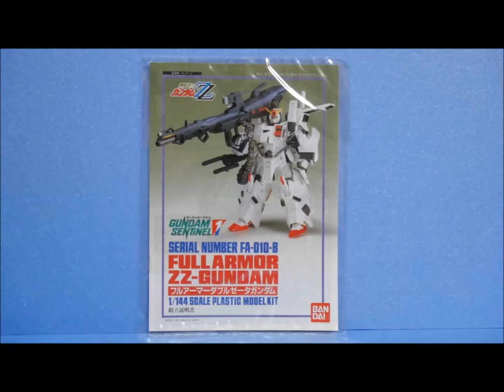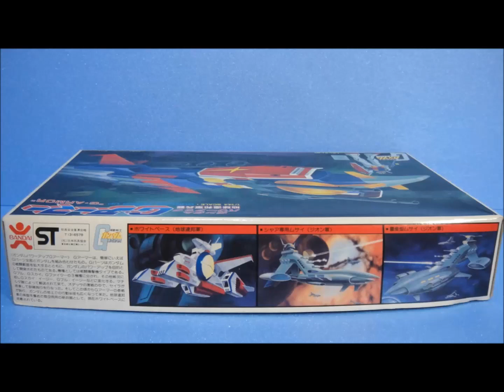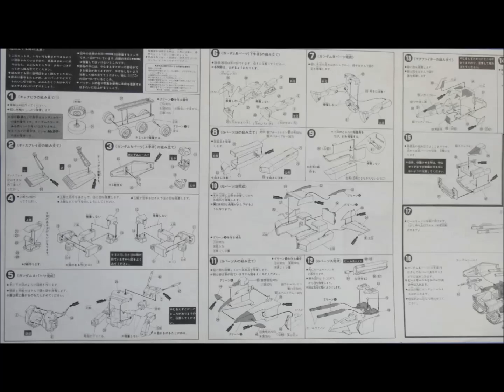思い出のガンプラキットレビュー集 No.276 ☆ 機動戦士ガンダム 1/144 Gアーマー Gundam Plastic Model Memories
合体メカはガキンチョの夢だった時代、例にもれずGアーマーも大人気だったのさ。
1/144スケールなのに1000円もするんでガキンチョにはハードルが高いキットだったけど、絶対手に入れたいキットだったのだー！ .

◆最新のプラモデル↓